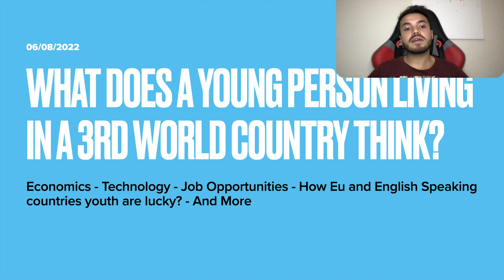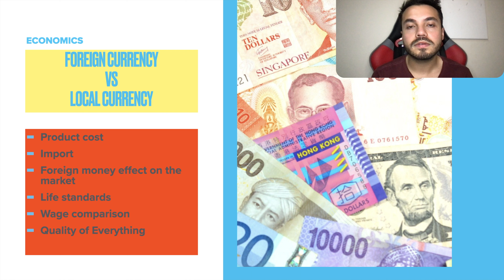What does a young person living in a 3rd world country think? (Economic and social problems page1)